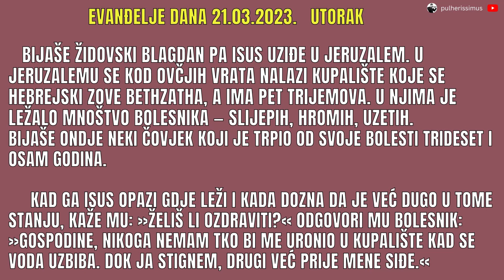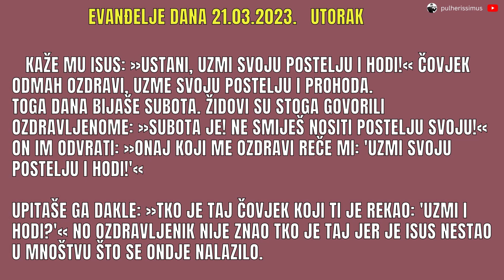EVANĐELJE DANA - ISUS KRIST OZDRAVLJA TEŠKOG BOLESNIKA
Poslušajmo što u ime ljubavi prema bolesniku čini Isus Krist.

Iz evanđelja po Ivanu

Bijaše židovski blagdan pa Isus uziđe u Jeruzalem. U Jeruzalemu se kod Ovčjih vrata nalazi kupalište koje se hebrejski zove Bethzatha, a ima pet trijemova. U njima je ležalo mnoštvo bolesnika — slijepih, hromih, uzetih.
Bijaše ondje neki čovjek koji je trpio od svoje bolesti trideset i osam godina. Kad ga Isus opazi gdje leži i kada dozna da je već dugo u tome stanju, kaže mu: »Želiš li ozdraviti?« Odgovori mu bolesnik: »Gospodine, nikoga nemam tko bi me uronio u kupalište kad se voda uzbiba. Dok ja stignem, drugi već prije mene siđe.« Kaže mu Isus: »Ustani, uzmi svoju postelju i hodi!« Čovjek odmah ozdravi, uzme svoju postelju i prohoda.

Toga dana bijaše subota. Židovi su stoga govorili ozdravljenome: »Subota je! Ne smiješ nositi postelju svoju!« On im odvrati: »Onaj koji me ozdravi reče mi: 'Uzmi svoju postelju i hodi!'« Upitaše ga dakle: »Tko je taj čovjek koji ti je rekao: 'Uzmi i hodi?'« No ozdravljenik nije znao tko je taj jer je Isus nestao u mnoštvu što se ondje nalazilo. Nakon toga nađe ga Isus u Hramu i reče mu: »Eto, ozdravio si! 'Više ne griješi da te što gore ne snađe!« Čovjek ode i javi Židovima da je Isus onaj koji ga je ozdravio. Zbog toga su Židovi počeli Isusa napadati što to radi subotom.

- za one koji nažalost ne čuju dobro, s radošću objavljujemo i tekst odlomka iz evanđelja.